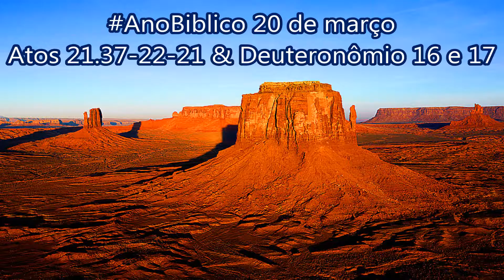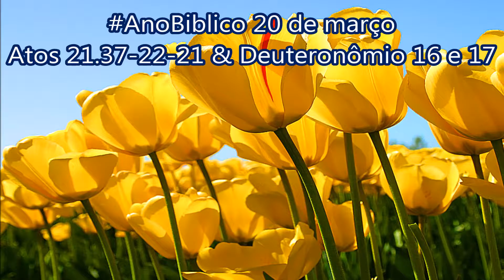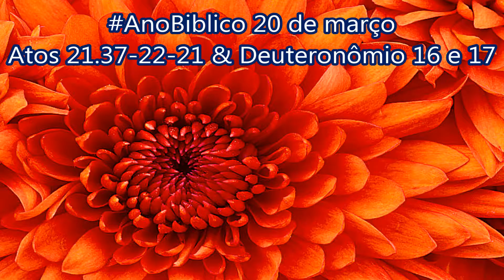AnoBiblico 20 de março Atos 21.37-22-21 & Deuteronômio 16 e 17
Paulo se defende
37Quando iam levar Paulo para dentro da fortaleza, ele disse ao comandante:
— Me dê licença para falar uma coisa com o senhor.
O comandante perguntou:
— Você sabe falar grego? 38Por acaso você é aquele egípcio que algum tempo atrás começou uma revolução e levou quatro mil terroristas armados para o deserto?
39Paulo respondeu:
— Eu sou judeu, nascido em Tarso, cidade muito importante da região da Cilícia. Por favor, me deixe falar com o povo.
40Então o comandante deixou. Paulo ficou de pé na escadaria e fez um sinal com a mão para o povo, pedindo silêncio. Quando todos ficaram calados, Paulo começou a falar em hebraico. Ele disse:
1— Meus senhores, irmãos e pais, escutem o que eu vou dizer a vocês em minha defesa!
2Quando o ouviram falar em hebraico, eles ficaram mais quietos ainda. Então Paulo disse:
3— Eu sou judeu, nascido em Tarso, na região da Cilícia, mas fui criado aqui em Jerusalém como aluno de Gamaliel. Fui educado muito rigorosamente dentro da lei dos nossos antepassados. Eu era muito dedicado a Deus, como todos vocês aqui também são. 4Persegui os que seguiam este Caminho e fiz com que alguns fossem condenados à morte. Prendi homens e mulheres e os joguei na cadeia. 5O Grande Sacerdote e todo o Conselho Superior podem provar que estou dizendo a verdade, pois eu recebi cartas deles, escritas para os irmãos judeus que moram em Damasco. E fui até lá para prender os seguidores deste Caminho e trazê-los presos com correntes a Jerusalém, a fim de serem castigados.
Paulo conta a sua conversão
Atos 9.1-19; 26.12-18
6E Paulo continuou:
— Eu estava viajando, já perto de Damasco, e era mais ou menos meio-dia. De repente, uma forte luz que vinha do céu brilhou em volta de mim. 7Eu caí no chão e ouvi uma voz que me dizia: “Saulo, Saulo, por que você me persegue?”
8— Então eu perguntei: “Quem é o senhor?”
— “Eu sou Jesus de Nazaré, aquele que você persegue!” — respondeu ele.
9— Os homens que viajavam comigo viram a luz, porém não ouviram a voz de quem falava comigo. 10Eu perguntei: “Senhor, o que devo fazer?”
— E o Senhor respondeu: “Levante-se e entre na cidade de Damasco. Ali alguém vai lhe dizer tudo o que Deus quer que você faça.”
11— Aquela luz brilhante tinha me deixado cego. Por isso os meus companheiros me pegaram pela mão e me levaram até Damasco. 12Havia ali um homem chamado Ananias. Ele era religioso, obedecia à nossa Lei, e todos os judeus que moravam em Damasco o respeitavam. 13Esse homem veio me procurar, chegou perto de mim e disse: “Irmão Saulo, veja de novo!”
— No mesmo instante comecei a ver de novo e olhei para ele. 14Então ele disse: “Saulo, o Deus dos nossos antepassados escolheu você para conhecer a vontade dele, para ver o seu Bom Servo e para ouvir o Servo falar com você pessoalmente. 15Pois você será testemunha dele para dizer a todos aquilo que você tem visto e ouvido. 16E agora não espere mais. Levante-se, peça a ajuda do Senhor e seja batizado, e os seus pecados serão perdoados.”
A missão de Paulo
17E Paulo terminou, dizendo:
— Então eu voltei para Jerusalém. Quando estava orando no Templo, tive uma visão. 18Vi o Senhor, e ele me disse: “Saia depressa de Jerusalém porque as pessoas daqui não aceitarão o que você vai dizer a meu respeito.”
19— Eu respondi: “Senhor, eles sabem muito bem que eu ia às sinagogas, e prendia os que criam em ti, e batia neles. 20Quando estavam matando Estêvão, que falava a respeito de ti, ó Senhor, eu estava ali, concordando com aquele crime. E até tomei conta das capas dos assassinos dele.”
21— Aí o Senhor disse: “Vá, pois eu vou enviá-lo para bem longe; vou enviá-lo aos não judeus.”